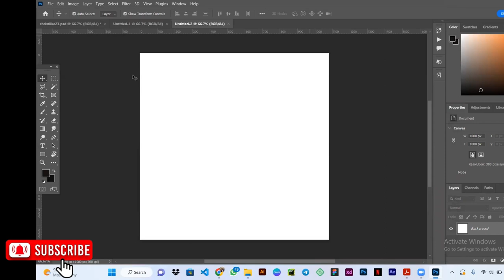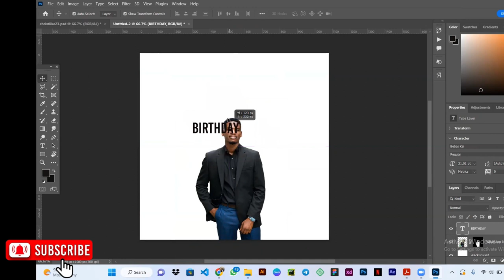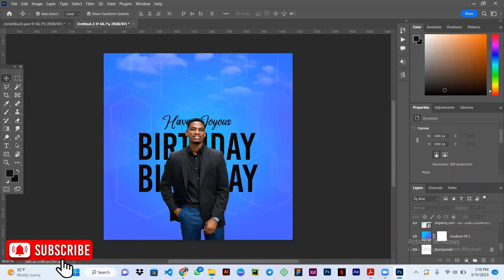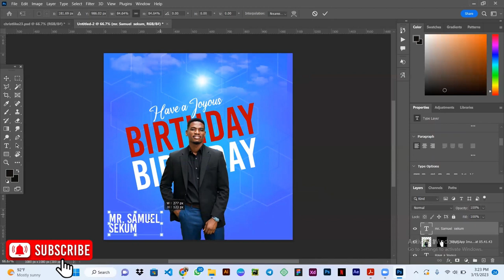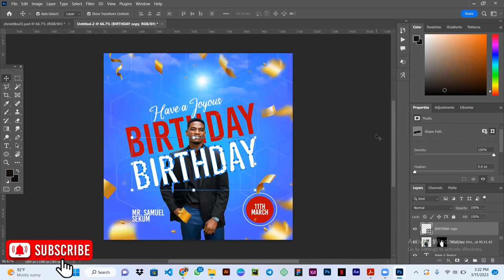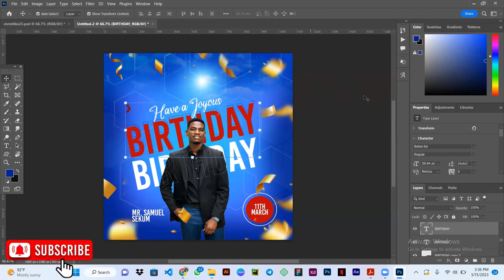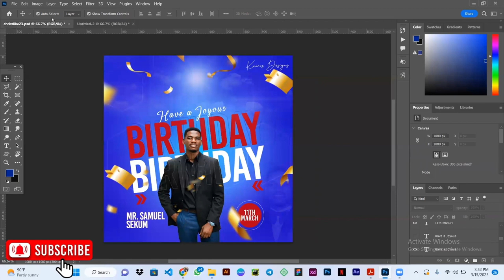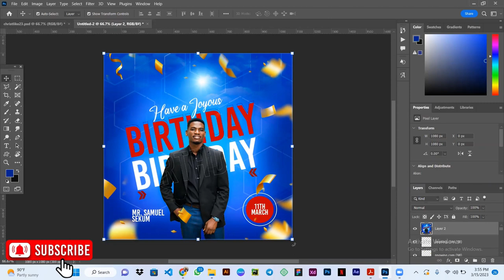How to design a simple Birthday flyer in Photoshop| Photoshop Tutorial tips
In this video I am going to show you how to design a simple birthday flyer for beginners, middle class and advanced designers.

If you are new to Kairos designs YouTube video Tutorial channel , welcome.  This channel, we aim to provide our viewers with high quality information tutorials for software such as Adobe Photoshop,  Adobe Illustrator and more.

for more similar flyers.